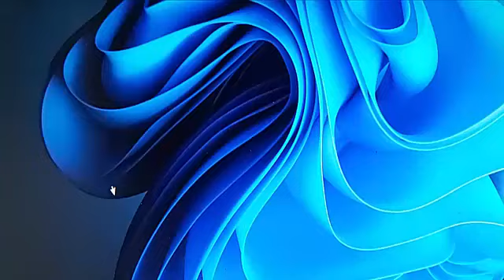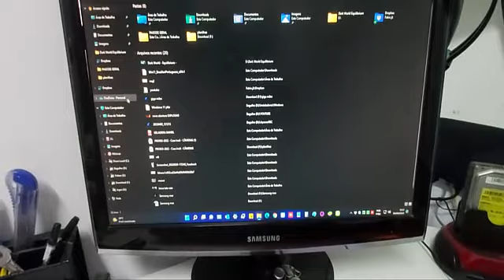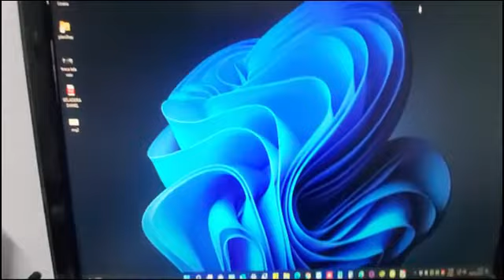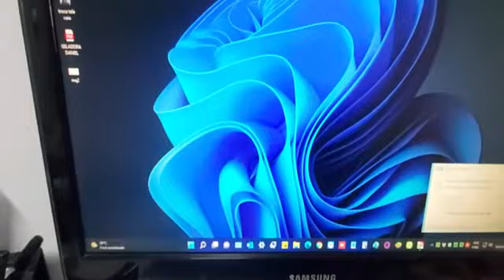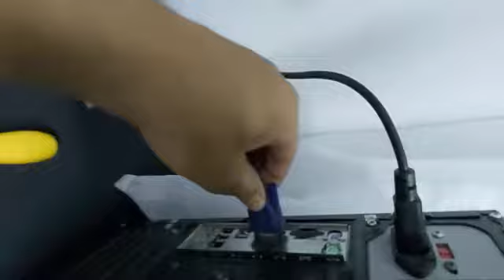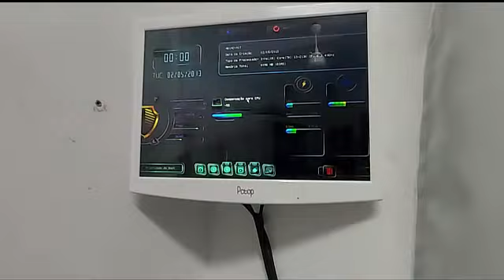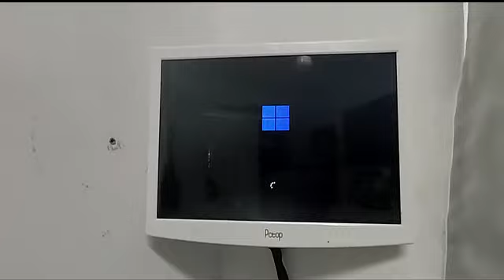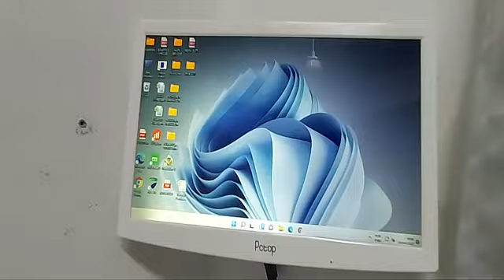RECUPERANDO COMPUTADOR DE ENCHENTE (parte I)!!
Galera nesse vídeo vou mostrar pra vocês como recuperar um computador que ficou debaixo dágua em uma enchente ok são 2 pcs nesse vou fazer o primeiro !!

(📝ɪɴsᴄʀᴇᴠᴀ-sᴇ)
(📑 ᴄᴏᴍᴇɴᴛᴇ)
(📲 ᴄᴏᴍᴘᴀʀᴛɪʟʜᴀʀ)

vlw galera !